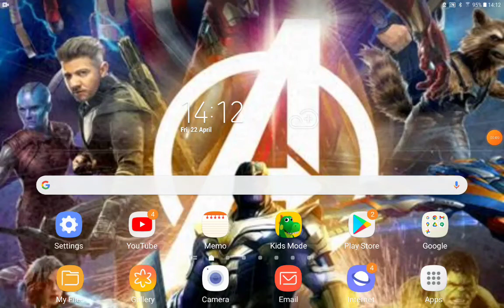Character Age 4: Continental Drift Part 6 The Storm